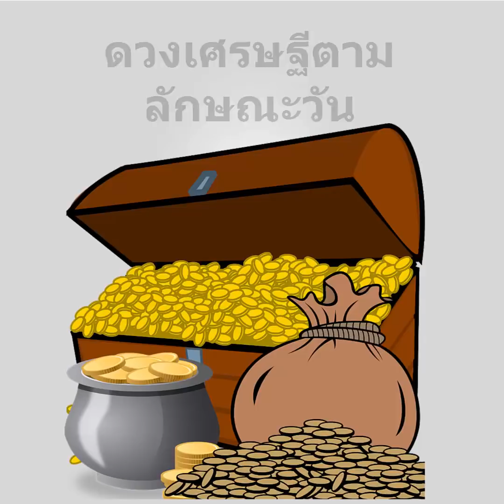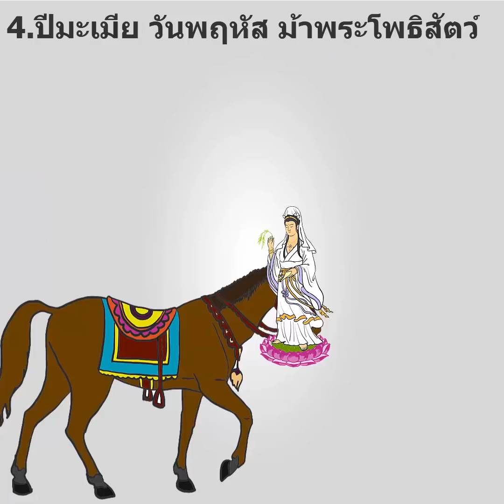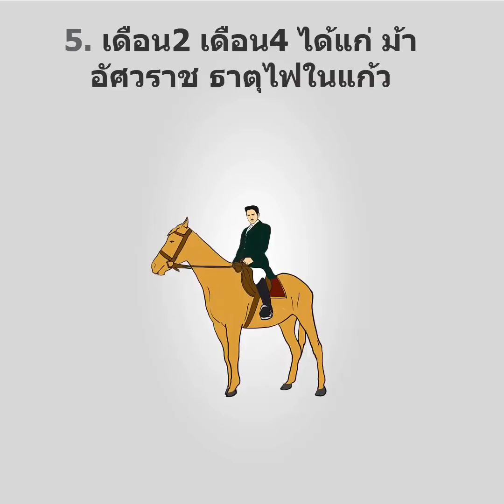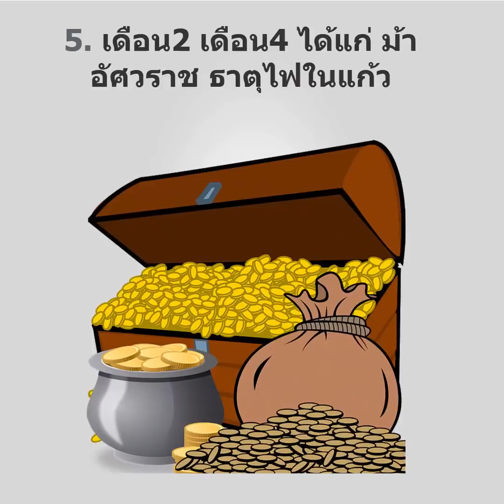12 คนปีมะเมีย ที่มีดวงเป็นเศรษฐี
ดูดวง เนื้อคู่ แต่งงานกับใครจะได้เป็นมหาเศรษฐี คู่ใครดี คู่ใครยากจน เลิกกัน หย่าร้างกันตั้งแต่หม้อข้าวยังไม่ทันจะดำ คู่ใครดีปานกลาง คู่ใครได้ไปนอก แต่งงานแล้วไปต่างประเทศ
ดูดวง-ฟรี ช่วงถามา-ตอบไป คนละ 1 คำถาม ถามเรื่องคู่ การงาน การเรียน เพื่อนที่เสริม เพื่อนที่ไม่เสริม วิธีแก้ไข คาถาแก้จน ปรึกษาชีวิตคู่ พ่อแม่ฝ่ายชายไม่ชอบ พ่อแม่ฝ่ายหญิงไม่ชอบ ลูกติดเกมส์ อยากเป็นยูทูบเบอร์ทำอย่างไร อยากเรียนวิดิโอแอนนิเมชั่นเริ่มต้นอย่างไร อยากเรียนการทำวิดิโอแบบ Mordoo.net สมัครได้ที่นี่ ,
หมายเหตุ : คำพยากรณ์ปีนักษัตร จากตำราพรหมชาติฉบับสมบูรณ์ พูดถึงภาพรวมกว้างๆ ของบุคคลที่เกิดในปีนักษัตรนั้นๆ เนื้อหาบางส่วนอาจขัดแย้ง เกิดปีเดียวกันมีนิสัยไม่เหมือนกัน หรือเหมือนกันซึ่งในความเป็นจริงนั้นเป็นไปไม่ได้ ทั้งนี้เพราะมีตัวแปรทางโหราศาสตร์ อื่นด้วย เช่น วันเกิด เดือนเกิด เวลาเกิดตกฟาก แต่นิสัยบุคคลนักษัตรเดียวกันหลัก มีส่วนที่คล้ายกันเป็นส่วนใหญ่ ขอให้ท่านพิจารณา